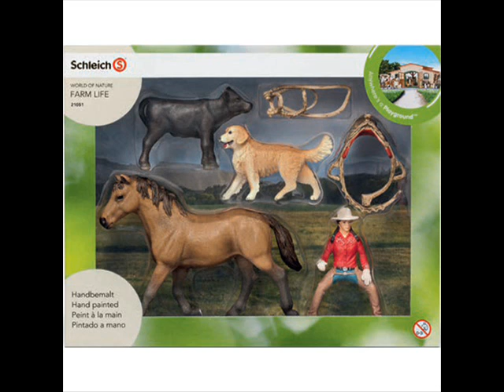Schleich Western Feed Playsets 2015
Schleich Western Rider In Playset 2015.